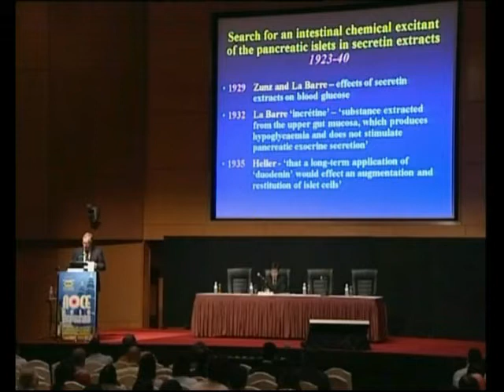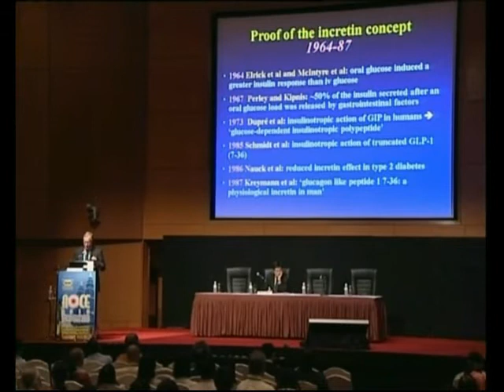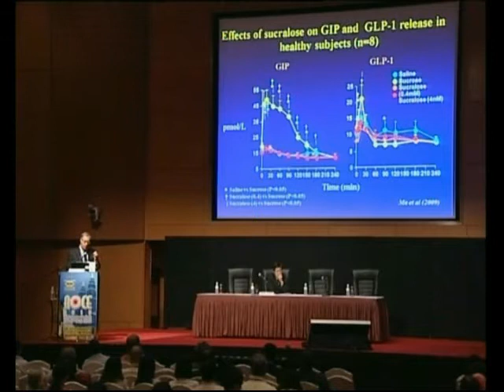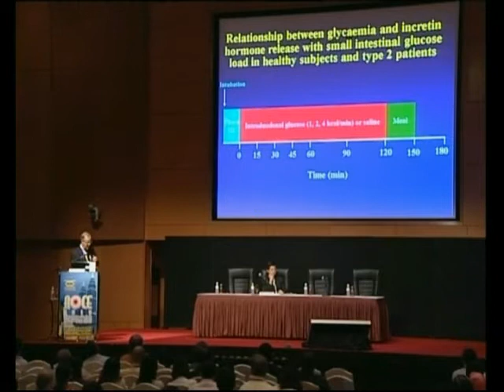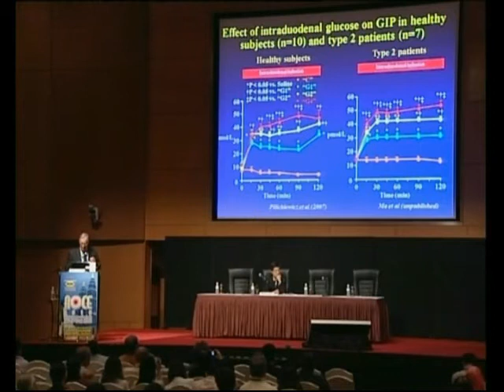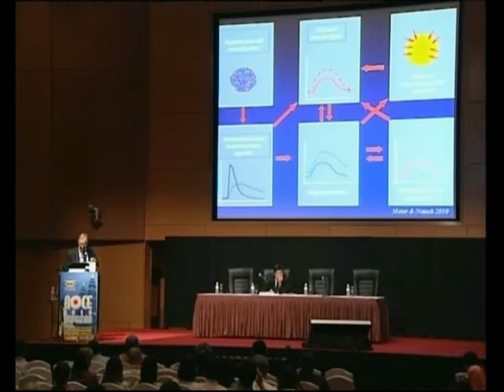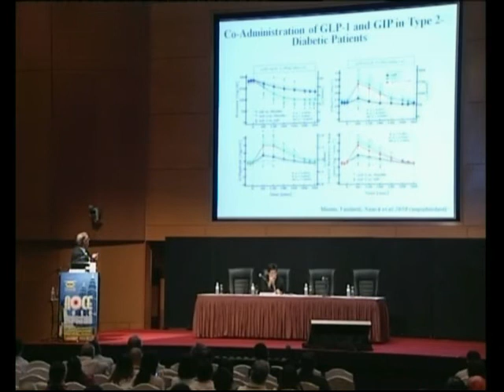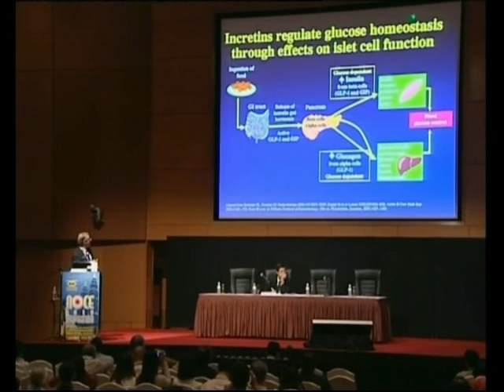Gut Peptides by Michael Horowitz - Part 2 of 3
Gut Peptides by Michael Horowitz